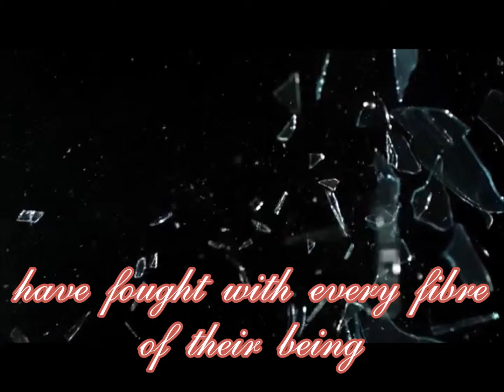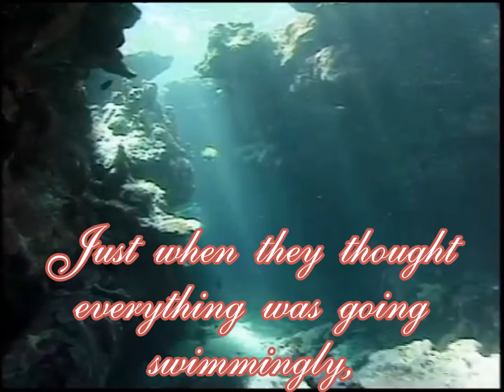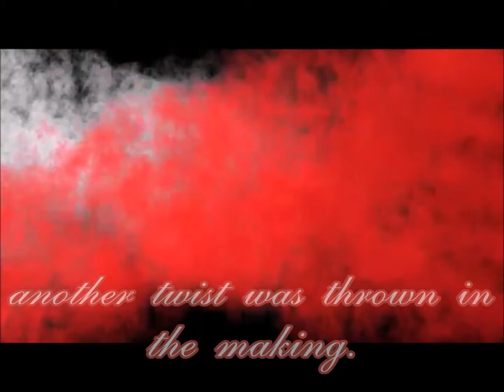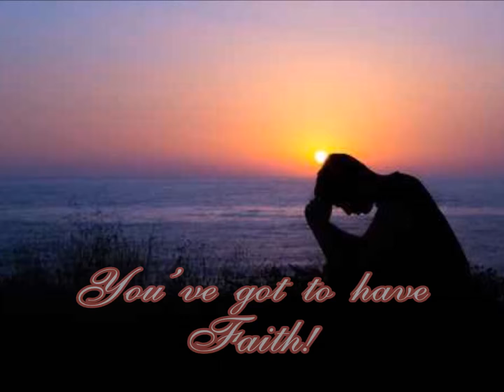Faith by Amy Beth Book Trailer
Blurb
Two brothers have fought with every fibre of there being to rescue the girls of their dreams. For every up they've faced…resulted in an epic downfall waiting to happen. Just when they thought everything was going swimmingly, another twist was thrown into the making.

However now is the time to pull together, the boys are getting ready to plan the biggest day of their entire lives. With the help of little Mia can both Bailey and Wyatt pull off the biggest job they have ever encountered?

Will everything go to plan? Or will someone from their past show up and ruin it all?

You’ve got to have Faith. right?

CREDITS

Faith by Amy Beth
Trailer created by Obsessed by Books
Designs
Images: Dollar Photoclub
Video Clips:
Free Footage
Free Footage Paradise
Maria Xavier
AA VFX